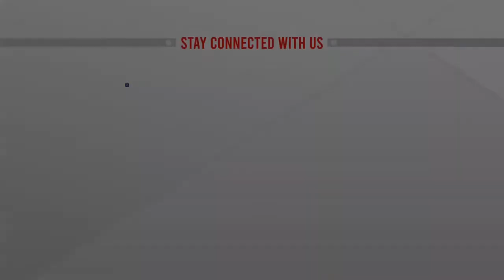বাজার নিয়ন্ত্রণে গণঅনশনে যাবে বিএনপি | ATN News